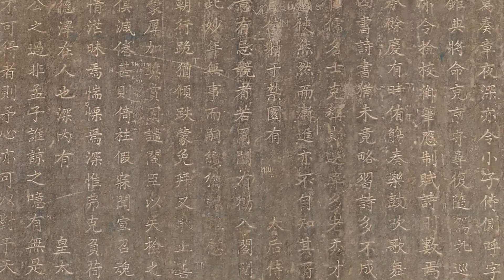Hue Monuments Tu Duc Tomb Stele Building